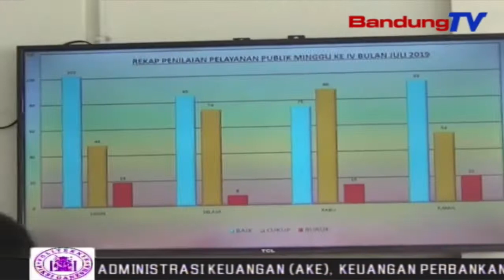Polda Jabar Akan Pidanakan Sopir Mobil Yang Tabrak Polisi | SBR | BANDUNGTV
SBR | BANDUNGTV | IRFAN RAMANDA | Kepolisian Daerah Jawa Barat, Akan Mempidanakan Sopir Mobil Sedan Yang Nekad Menabrak, Dan Menyeret Anggota Satuan Lalu Lintas Polsek Cicendo, Hingga Nempel Di Kap Mobil, Di Jalan Pasir Kaliki, Cicendo, Kota Bandung. Selain Ditilang, Polisi Akan Menjerat Sopir Tersebut Dengan Pidana Umum, Karena Telah Melawan Petugas Saat Sedang Menjalankan Tugas.